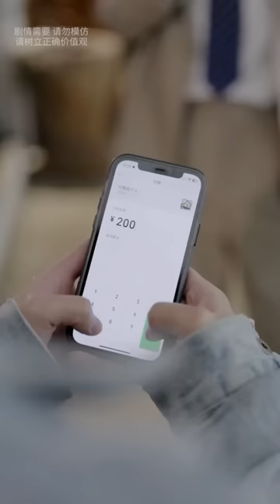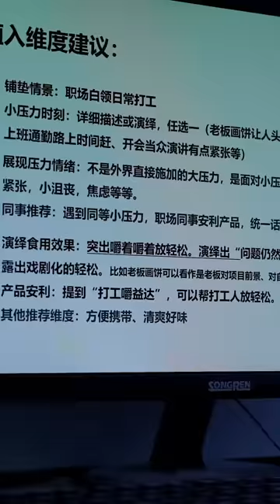囂張店長欺壓員工還辱罵顧客，前來視察的總裁看到後大發雷霆，一句話讓他損失了100萬！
我们强调了视频内容的合规性，绝对没有任何不良引导或危险行为。 YouTube上的朋友們大家好